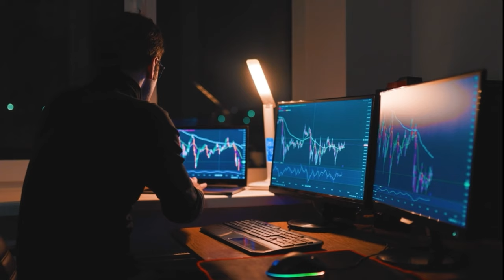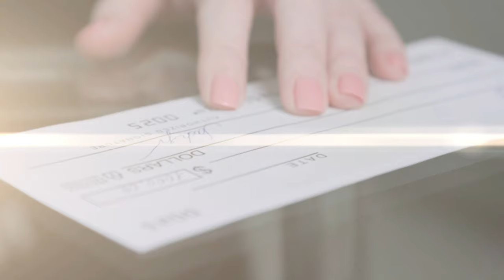Squirrels destroyed a $7,000 fence... Bad idea!!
► TikTok: Banned! F that app!!

►►►Scope Cam / Filming Setups I use◄◄◄

Best Scope Cam System:

► GoPro Hero 7 Black

►►►My Filming & Misc Gear◄◄◄

I’ve bought, and made my own over the years... if you just want to buy... here’s a good v1 for your yard

►►►My Shooting Bench ◄◄◄
Travel Table/Chair combo
Grip tape

►►►My Gun Cleaning Gear ◄◄◄
I’ve wasted a ton of $$ over the years on gun cleaning gear... learn from my mistakes, and just get the following items.

Regular Cleaning:
► The Best Barrel cleaning Oil
► Patch Worm Kit

Polishing the Bore:
► JB Bore Paste
► Felt Cleaning Pellets/Jag
► Kano Kroil Oil
► Cleaning Rod